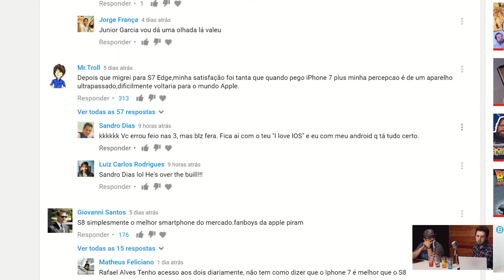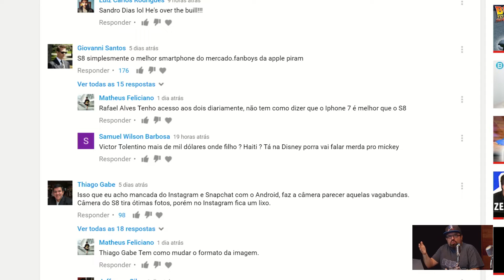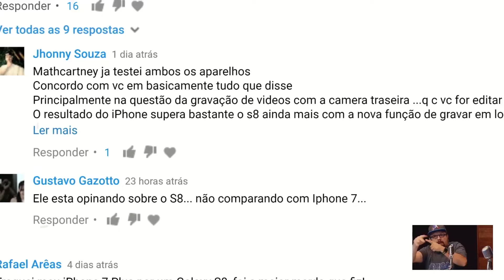LENDO COMENTÁRIOS DE VÍDEOS #04 | Cortes do Loop Ao Vivo #09 (2017)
Mais um Corte do Loop Ao Vivo antes da pandemia, com conversas sobre tudo e nada envolvendo o mundo da tecnologia!

Este Loop Ao Vivo foi ao ar originalmente em 16/08/2017

Live Completa!